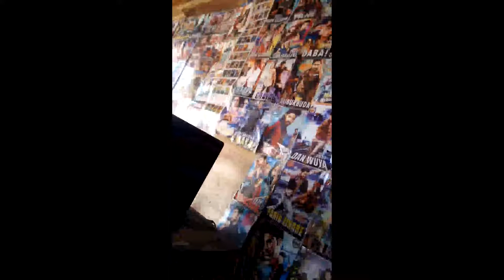Damaturu, Maiduguri Road Potiskum, Yobe State